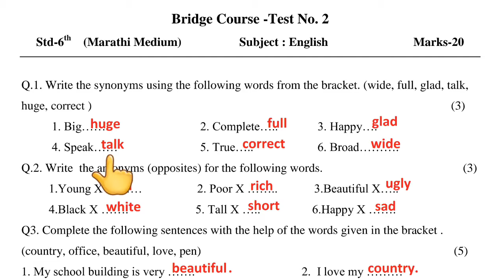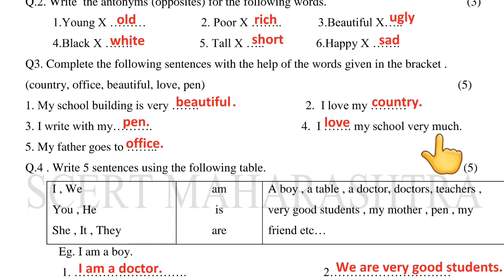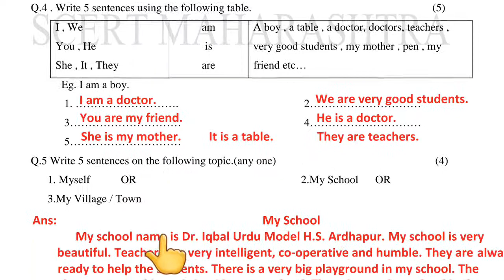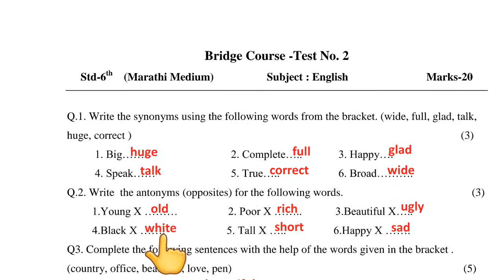Bridge Course Second Test 6th Class Question Answer Sixth Standard English Subject by Zameer Sir